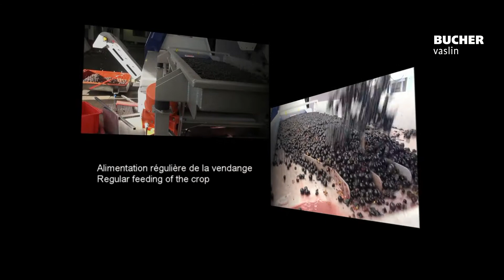Delta TRV 25 – Table de tri vibrante / Vibrating sorting table - Bucher Vaslin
L’objectif de Delta TRV 25 est de :
- répartir la vendange ;
- assurer la séparation du produit noble des jus libres et débris végétaux
- alimenter régulièrement l’équipement aval de la chaîne de réception
Delta TRV 25  peut fonctionner à des débits jusqu'à 20 à 25 t/h selon le type de vendange (cépage, origine, région).

The prupose of Delta TRV 25 is:
- to spread out the crop
- to ensure separation of grapes from juice and herbaceous materials
- to allow regular feeding to the next equipment in the processing line.
Delta TRV 25  can work with flow rates up to 12 or 15 t/h depending on the type of grapes (varieties, origin, area).